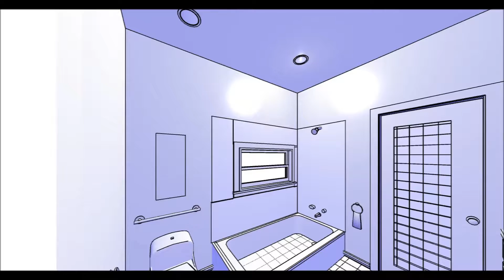Tarzana Architects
A family owned Construction Company. Calabasas Architects has been in business since 1988 and has performed over 8,000 projects in the Los Angeles and its surrounding counties. With over 25 Years Of Experience Serving The Los Angeles Community and Ventura County. We Will Take Care of all your wood repair and construction needs. Our Goal Is To Turn Your Visions, into Reality.

Wood repair:

- Beam replacement
- Patio cover repair
- Overhang replacing
- Replacing damaged windows and doors
- Stucco repair
- Painting
- Plastering
- Staircases
- Stairs
- Welding
- Railings
- And much more.
- Stucco repair
- Stucco Patching
- Texture matching
- Orange Peal
- Foundation damage
- Window/Door removal
- Patching
- Framing/Stud install/lathing/wire install
- Scratch coat
- Brown coat
- Finish coat
- Trawl finish
- Concrete Patios
- Concrete Pool Decks
- Pool copping
- Stucco Repair
- Plastering
- Rebar Installation
- Hardscape
- Landscape
- Curbs
- Stamped Concrete
- Colored Concrete
- Concrete Permits
- Concrete Inspections
- Concrete Retrofitting
- Concrete Posts
- Concrete Supports